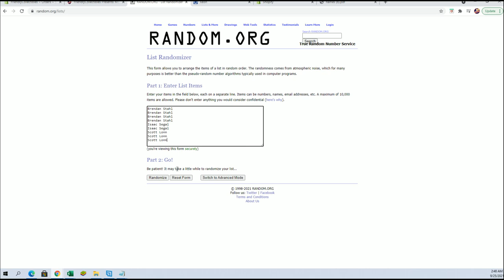2021 Movie Night, Autographed Movie Scripts FILL B ID MOVIENIGHT146